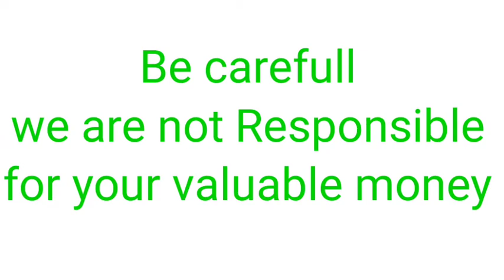Top Quality Heavy Bone puppies for sale in telugu|8008759369